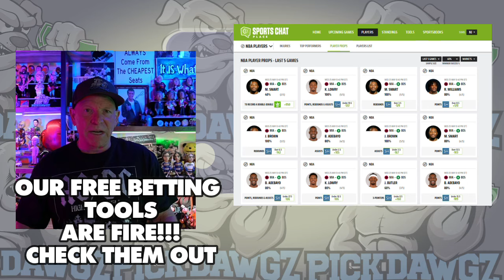New York Mets vs Baltimore Orioles 8/20/24 MLB Pick & Prediction | MLB Betting Tips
The Baltimore Orioles face off with the New York Mets in Tuesday’s MLB Baseball action. Get Mitch's Expert Pick and Prediction for this game.